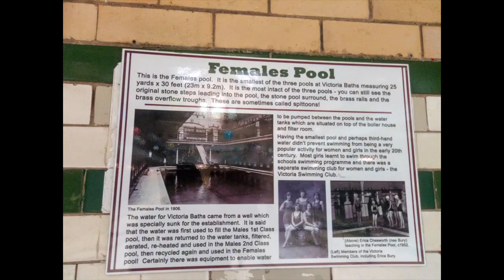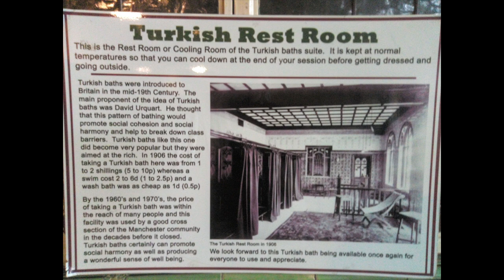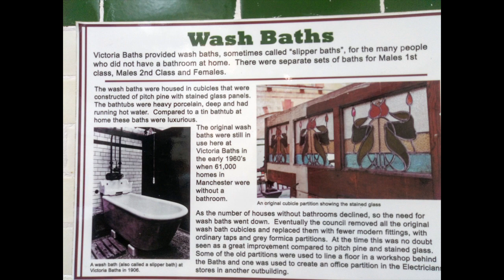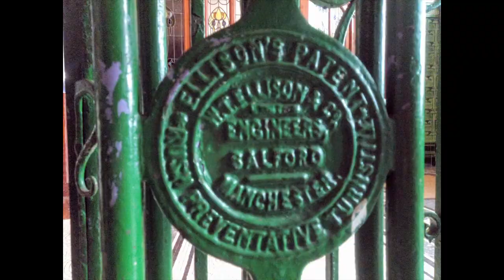Victoria Baths Manchester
A few photos from past and present Victoria Baths Manchester.
Victoria Baths, Hathersage Road, Manchester M13 0FE
If you wish to visit check out their web site for event and open days: